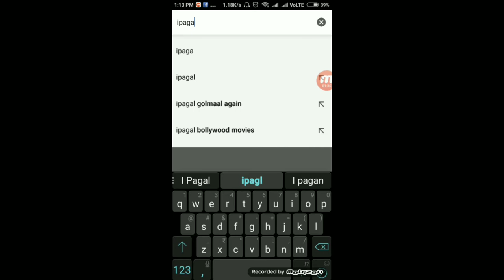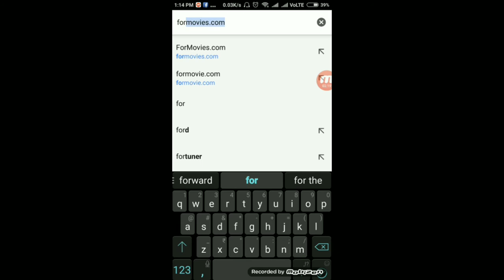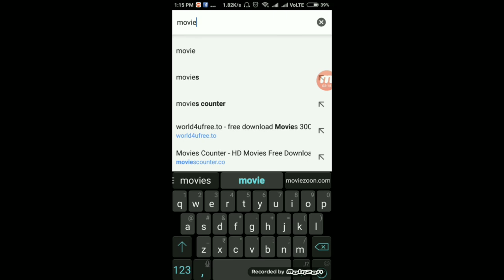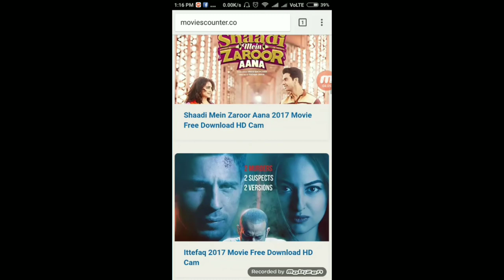How to download HD Movies for free in 2018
This video is for both pc and mobile

Here we will talk about technical tips and tricks which helps you to gain latest technical knowledge and much more interesting videos. This channel will help those people who are unknown from new trends of technology and want to above mention things. My ambition is to provide tech information and grow digital life for all Indian and abroad.

Another Technical video:-